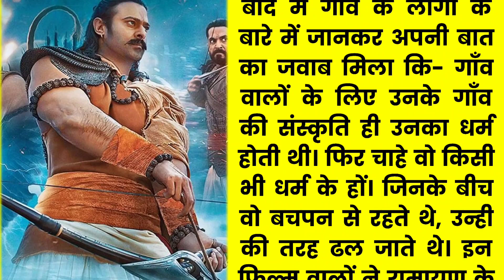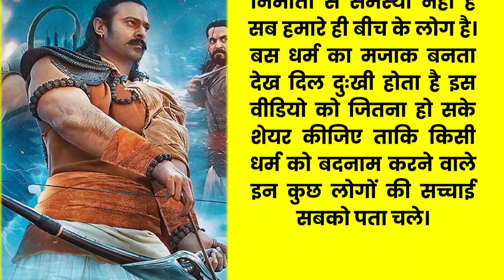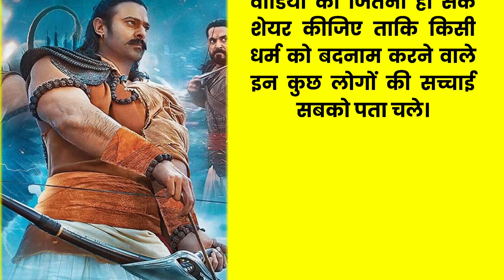धर्म का बना दिया मजाक । Hindi Stories I Moral Story I Motivational Story ।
1. hindi story
2. hindi story kahani
3. hindi story for kids
4. hindi story cartoon
5. hindi story fairy tales
6. hindi story writing
7. hindi story horror
8. hindi story tv
9. hindi story telling
10. hindi story song
11. motivational story in hindi
12. motivational story in hindi for students
13. motivational story in hindi for kids
14. motivational story in hindi short
15. motivational story in hindi cartoon
16. motivational story in hindi rj kartik
17. motivational story in hindi sonu sharma
18. motivational story in hindi written
19. motivational story in hindi by sandeep maheshwari
20. motivational story in hindi animated
21. horror story in hindi
22. horror story in hindi real story
23. horror story in hindi urdu
24. horror story in hindi cartoon
25. horror story in hindi for kids
26. horror story in hindi khooni monday
27. horror story in hindi real life
28. horror story in hindi new
29. horror story in hindi animated
30. horror story in hindi
31. motivational quotes in hindi
32. motivational quotes in hindi for students
33. motivational quotes in hindi status
34. motivational quotes in hindi short
35. motivational quotes in hindi for success
36. motivational quotes in hindi short video
37. motivational quotes in hindi and english 38. motivational quotes in hindi kaise banaye
39. motivational quotes in hindi whatsapp status
40. motivational quotes in hindi for study
Adipurush movie story
adipurush teaser
adipurush trailer
adipurush prabhas
aadipurush
adipurush teaser event
Prabhas ramayan